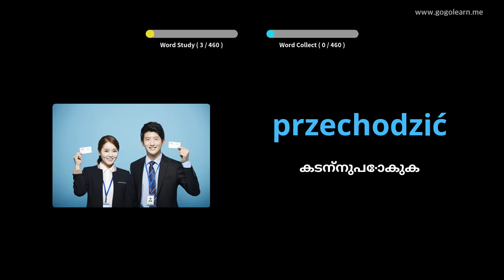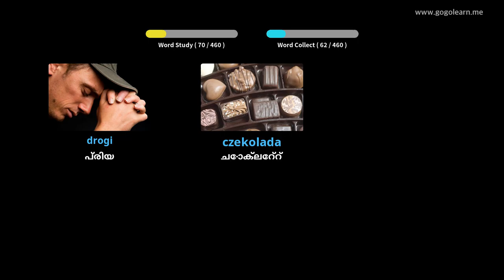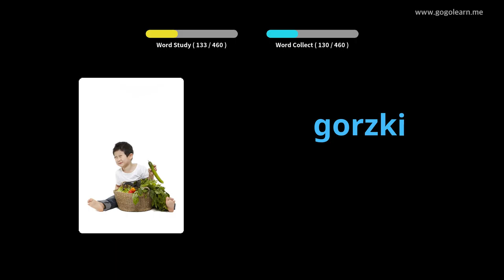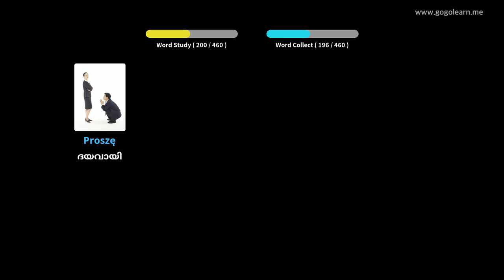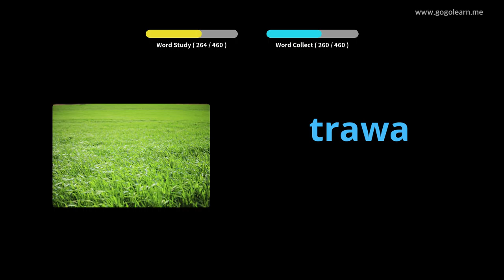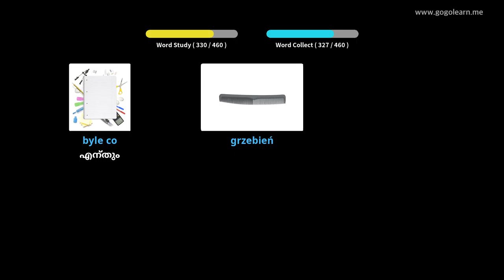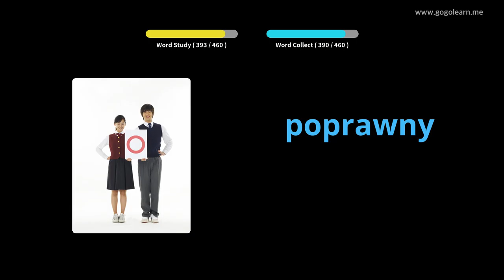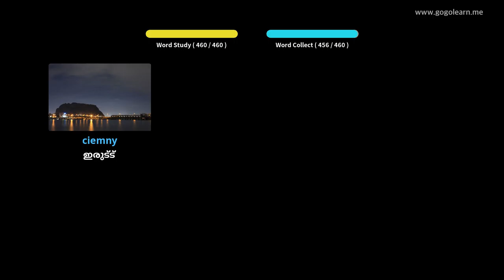പോളിഷ് പദാവലി പ്രൈമറി സ്കൂൾ | Golearn